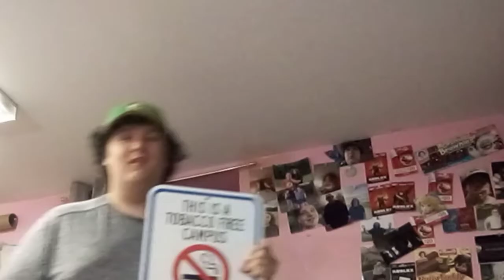youtube taught me how to make a good sub speacial for 205 subs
this is what all my subscriber speacials will be like now